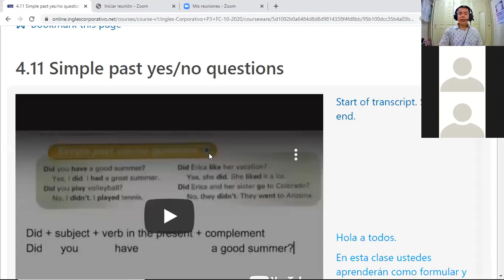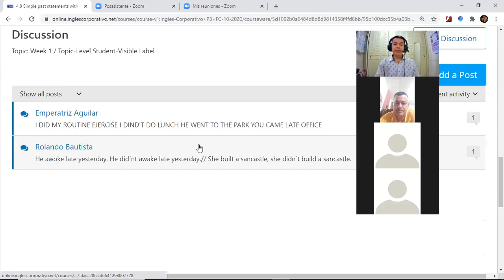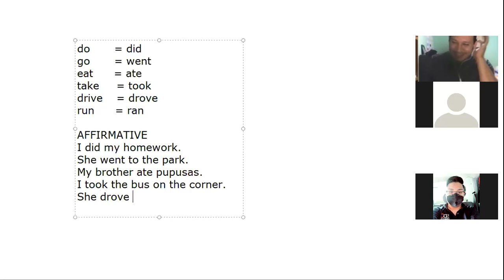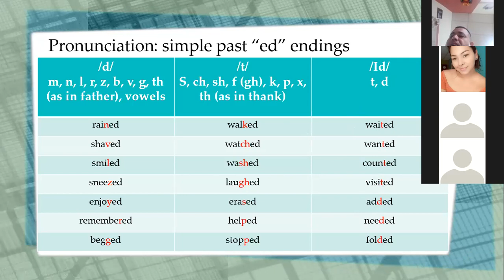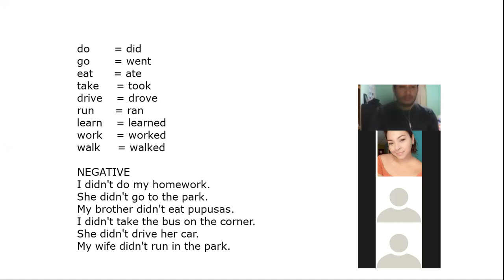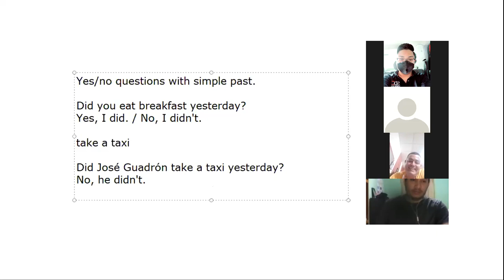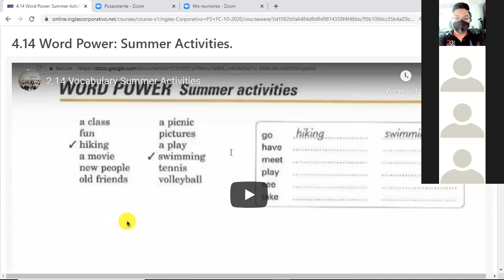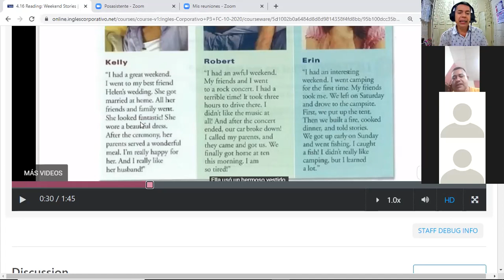Inglés Corporativo-videoconferencia #12 Weekend stories. November 12th